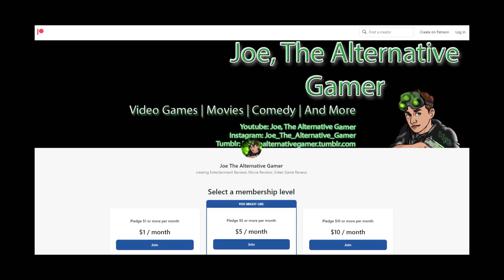So I Just Started Playing Another Crusade (Underrated!?)